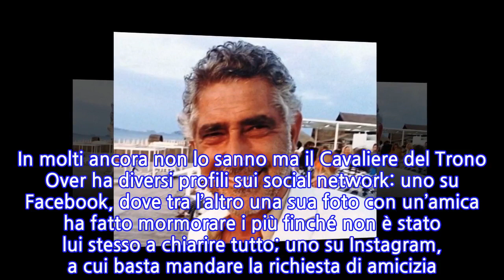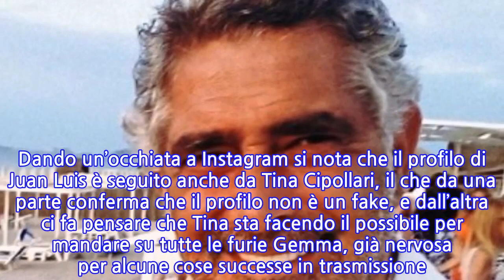Trono Over, Gemma Galgani e Juan Luis Ciano: un amore chiacchieratissimo